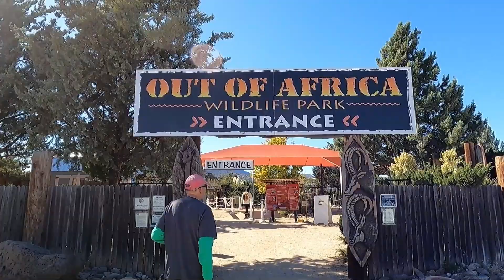Sedona Hikes and Highlights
Things to do around Sedona:
Hike Bell Rock
Visit Out of Africa Wildlife Park
Take the Verde Canyon Railroad
Hike Sugarloaf Trail